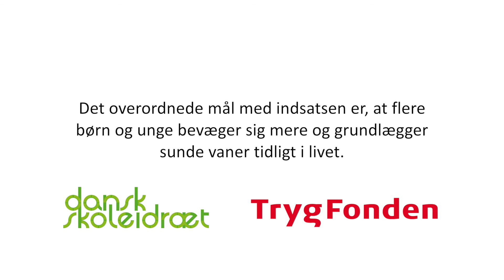Gaet og grimasser 5000 ny